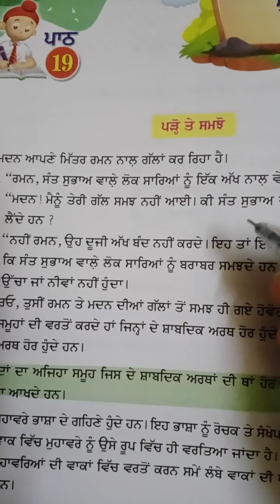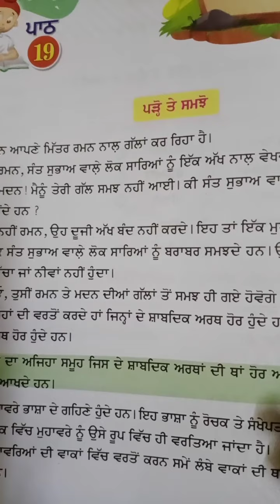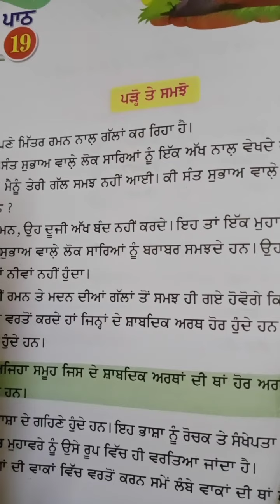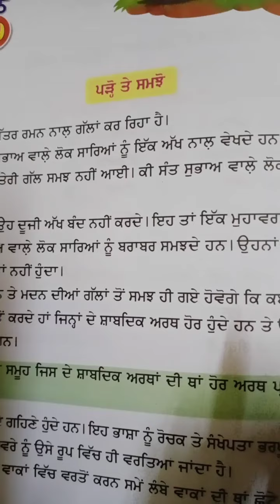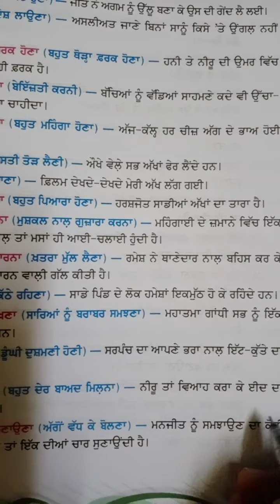Class 5 Punjabi 04-06-2020 Part 2